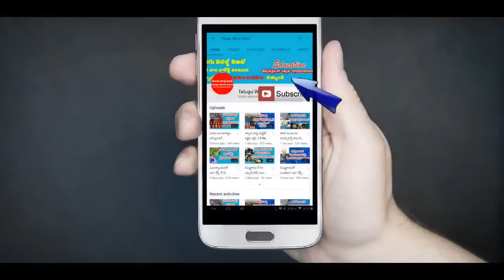ఆ విషయంలో ఈ ఆకులు సూపర్! || AMAZING! Health Benefits of Kenaf Leaves || Gongura Health Benefits